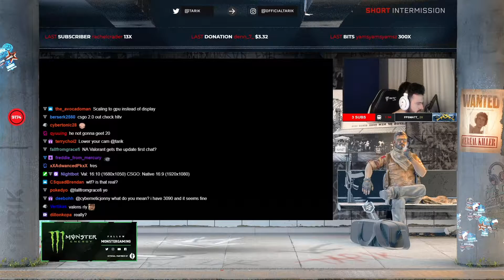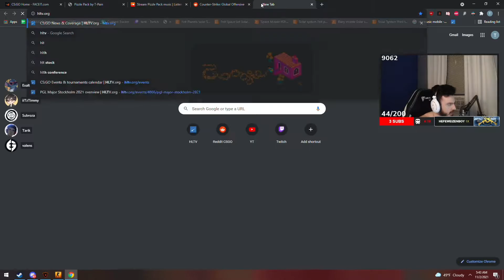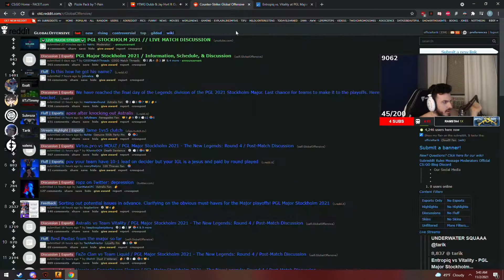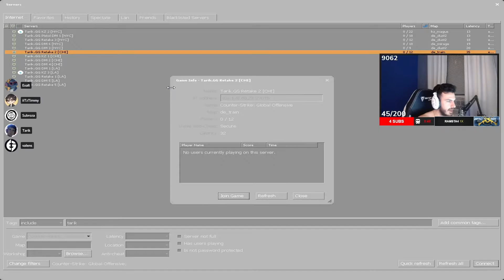TARIK RETURN TO PRO CS:GO | KENNYS STREAM CSGO FACEIT FPL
Hello, the videos are not coming out, sorry. I decided to become a cook) Support me, my old friends) Thank you)